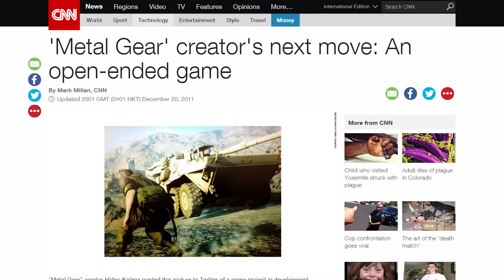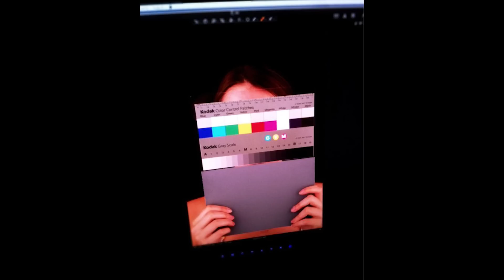MGSV Countdown Retrospective: 22 Days Remain! - Stefanie Joosten & 3D Body Scan Emerge